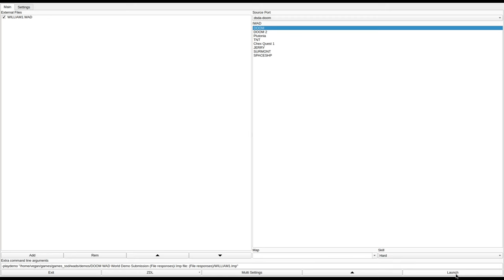DOOM 1 - WILLIAM1.WAD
called "William's DOOM" in the /idgames FTP.
created by Satchi Inoue 13 on November 26th, 1994.
from the .txt file included with the WAD:
"This group of levels is made just by random thought so it might not be a good designed level. I just made whatever came to my mind first.

This group of levels is just for 1 player. Some secrets and some suprise attacks. No special new graphics or sounds.

(I'd appreciate feedback on some opinions about this.)"